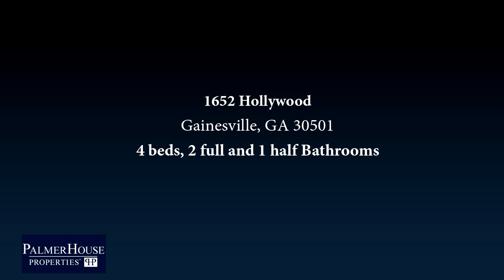1652 Hollywood for sale in Gainesville, GA 30501 - Residential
Price reduced on this fully remodeled ranch in the Hollywood Hills community of Gainesville! Within a mile of the city of Gainesville, Lake Lanier and walking distance to many parks and trails. This four bedroom home is complete with high end finishes and modern amenities including quartz counters, marble sinks and stainless steel appliances. The finished basement features a large living space, additional bedroom, bathroom and access to the basement workshop and boat/lawn equipment garage. Tankless water heater, new windows, and metal roof provide for worry-free living!

Bedrooms: 4
Bathrooms: 2 full and 1 half
Square Feet: 2231
Price: $255,900